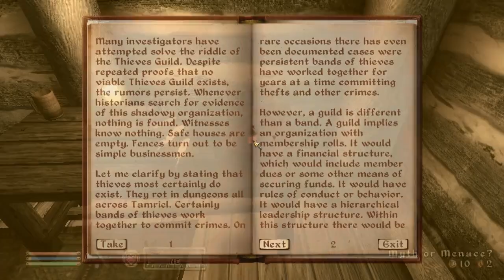Let's Play The Elder Scrolls IV: Oblivion (Badly): Episode 41 - Champion, A Wonder Horse!